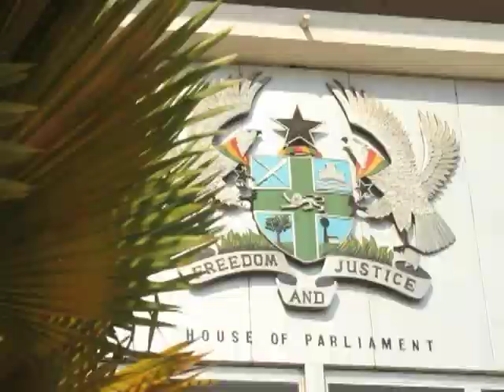CAP-Interview with MP of Awutu Senya East (English)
Central Agenda Programme. Powered by Star Ghana. MP for Awutu Senya East highlights her role as an MP in her Constituency.